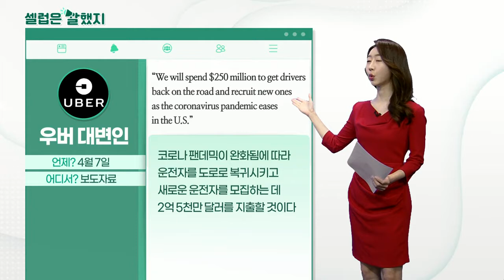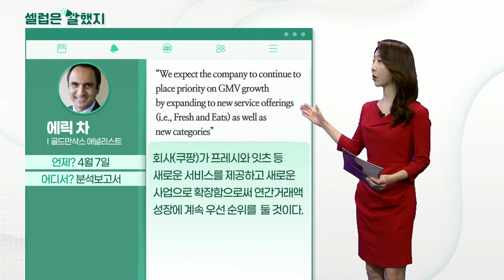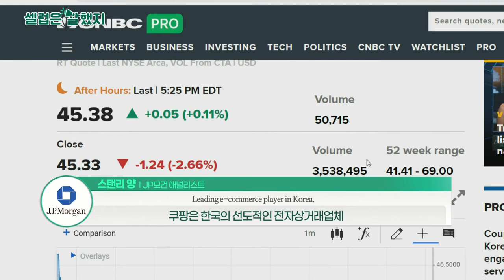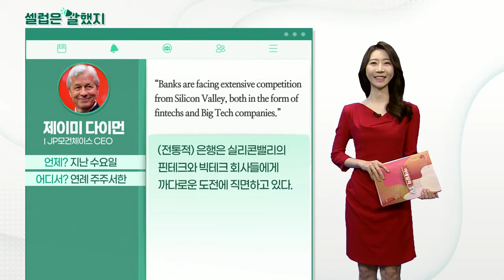우버 대변인 / 에릭차(골드만삭스 애널리스트) / 스탠리(JP모건 애널리스트) / 제이미 다이먼(JP모건체이스 CEO)_셀럽은 말했지 (202104058)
우버 대변인 / (보도자료)
“We will spend $250 million to get drivers back on the road and recruit new ones as the coronavirus pandemic eases in the U.S.”
코로나 팬데믹이 완화됨에 따라 운전자를 도로로 복귀시키고 새로운 운전자를 모집하는 데 2억 5천만 달러를 지출할 것이다

에릭 차 / 골드만삭스 애널리스트 (분석보고서)
“We expect the company to continue to place priority on GMV growth by expanding to new service offerings (i.e., Fresh and Eats) as well as new categories”
회사(쿠팡)가 프레시와 잇츠 등 새로운 서비스를 제공하고 새로운 사업으로 확장함으로써 연간거래액 성장에 계속 우선 순위를 둘 것이다.

스탠리 양 / JP모건 애널리스트 (분석보고서)
“Leading e-commerce player in Korea.” “Superior user experience (fast and free delivery) on unrivalled logistics infrastructure.”
한국의 선도적인 전자상거래 업체. 무료배송과 속도 등 물류 인프라에서 타의 추종을 불허하는 우수한 사용자 경험

제이미 다이먼 / JP모건체이스 CEO (연례 주주서한)
“Banks are facing extensive competition from Silicon Valley, both in the form of fintechs and Big Tech companies.”
(전통적) 은행은 실리콘밸리의 핀테크와 빅테크 회사들에게 까다로운 도전에 직면하고 있다.